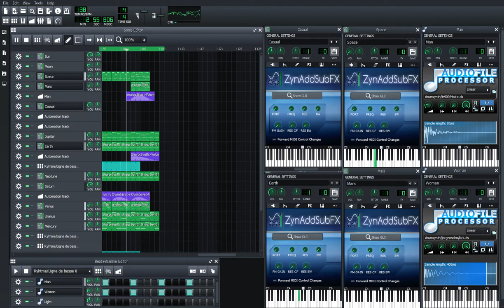Solar Synthony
Playing around with another program
changing instrumental beats and instruments
Software
LMMS: digital audio workstation